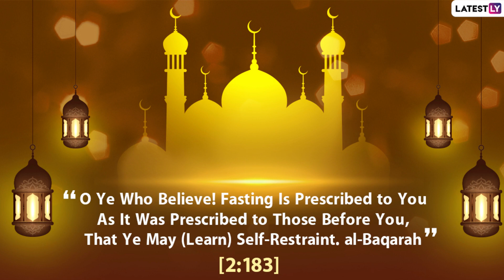Eid al-Fitr 2021 Quran Quotes: Send Eid Messages of Forgiveness, Devotion to Mark the End of Ramadan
Muslims across the world are all set to celebrate the end of the holy month of Ramadan or Ramzan. Eid al-Fitr marks the beginning of the new month Shawwal in the Islamic calendar. Eid al-Fitr 2021 is on May 13, but depending on the sighting of the new moon, the date may change. As part of Eid celebrations, we bring you Eid al-Fitr 2021 Quran quotes, Eid messages of forgiveness, and devotion to mark the end of Ramadan.